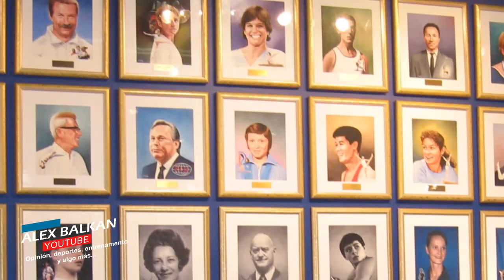El cisne Bielorruso - Svetlana Boginskaya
Aclaración, ella no es la única gimnasta que ha participado por tres países distintos, también lo ha hecho Oksana Chusovitina